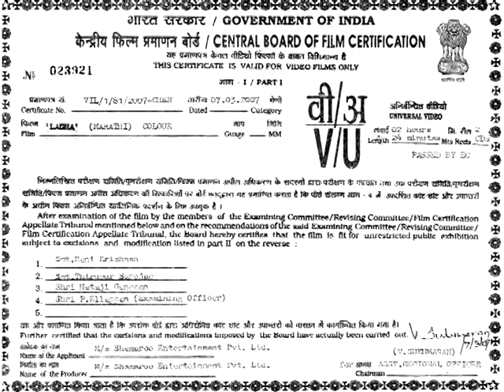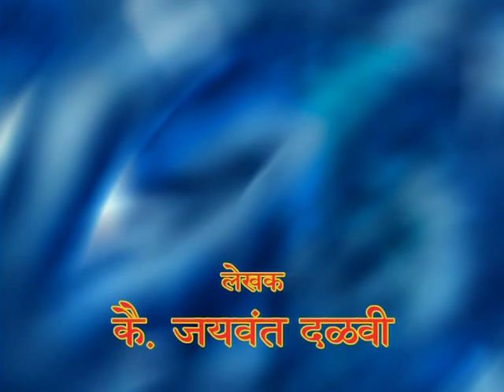Superhit Marathi Stage Play - Lagna - 1/13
Watch Shemaroo MarathiBana On:
- UCN - 270
- HATHWAY - 518
- GTPL - 474
- DEN - 834

२) शेमारू मराठी चॅनेल वरील जॉईन बटण दाबा.
३) ₹ ११९ चे  देय द्या आणि प्रीमियम मराठी चित्रपटांचा आनंद घ्या.
Watch Superhit Marathi Stage Play - Lagna - 1/13 starring Lalan Sarang, Madhav Abhyankar, Rajesh Kolam, Dilip Rawal, Sanyogita Bhave, Madhavi Soman. Lagna is a story of a family conveying the message that no one is happy before and after marriage. Every member of the family has problems in their individual life which affect the entire family in different ways.